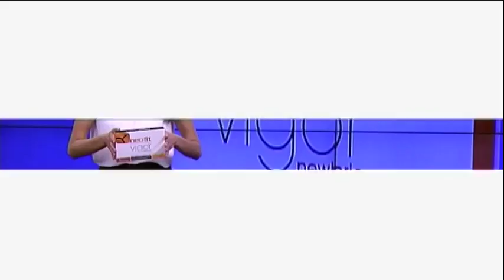Gracias por nada | Programa 133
'Gracias Por Nada' es un informativo satírico semanal presentado por José Antonio Fúster y el único programa de Intereconomía TV en el que no se le deja hablar a Eduardo García Serrano. De lunes a viernes, de 21:45 a 22:00. También puedes disfrutar de nuestros mejores momentos en 'Gracias por la Semana'.